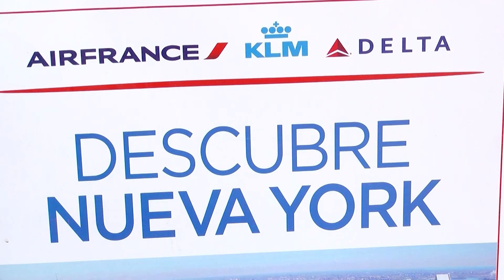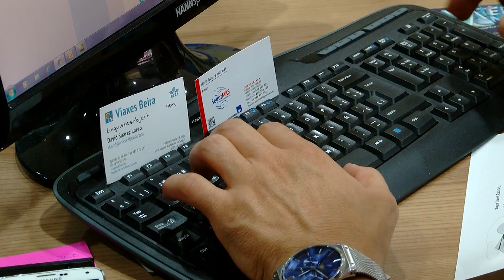Cuatro de cada 10 diez españoles no pueden irse de vacaciones